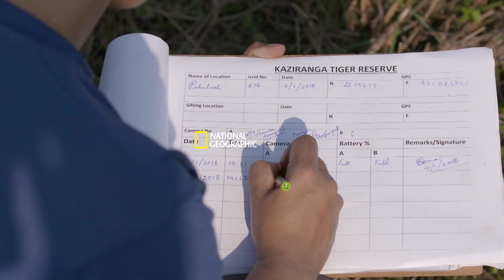Documentary - COUNTING TIGERS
India’s Achievements in Tiger Conservation